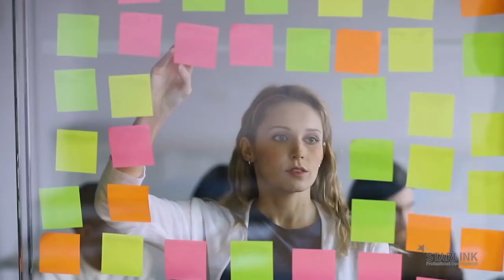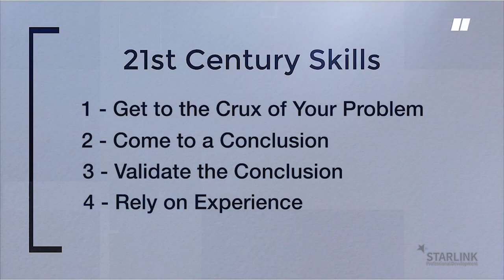Teaching Tips - Critical Thinking Skills